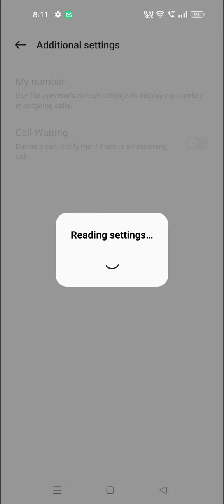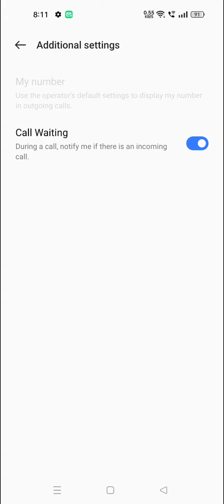How to enable call waiting in Oneplus 10T , call waiting setting in Oneplus 10T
How to activate call waiting setting in Oneplus 10T ,
How To enable call waiting in Oneplus 10T ,
How to start call waiting setting in Oneplus 10T ,
Oneplus 10T mein call waiting Kaise enable Karen,
Call waiting setting in Oneplus 10T ,
What is call waiting in Oneplus 10T ,
How to use call waiting in Oneplus 10T ,
Oneplus 10T mein call waiting kaise karen,
How to stop call waiting in Oneplus 10T ,. How to activate call waiting in Oneplus 10T ,
Oneplus 10T mein call waiting shuru kaise karen,